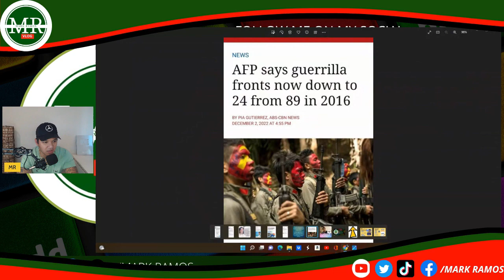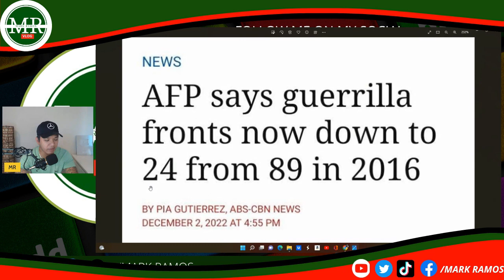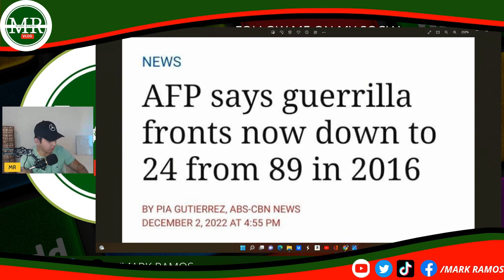GRUPO NG TERORIST@ MAHINA NA!